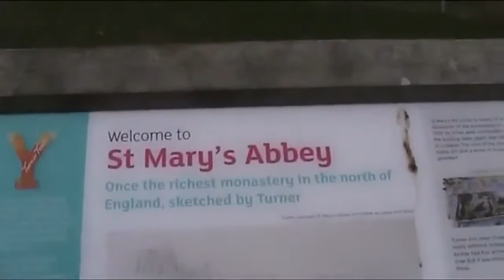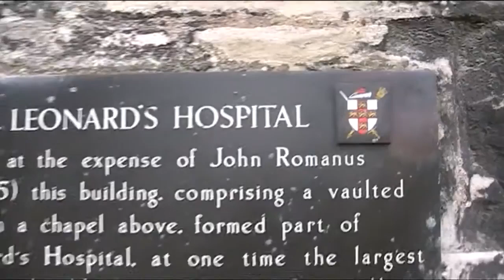York North Yorkshire Transport & Travel North Of England